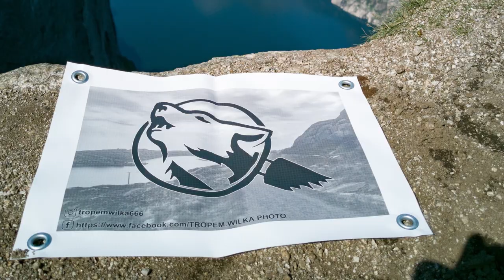Unboxing. Statyw Sirui Kit T-2205 X + K-20 X arca swiss.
Link do produktu z filmu:
Był to bardzo istotny element, którego potrzebowałem. Stary statyw absolutnie nie był w stanie udźwignąć obiektywu od Tamrona. Dodatkowo miałem możliwość namacalnego zapoznania się ze sprzętem przed zakupem.